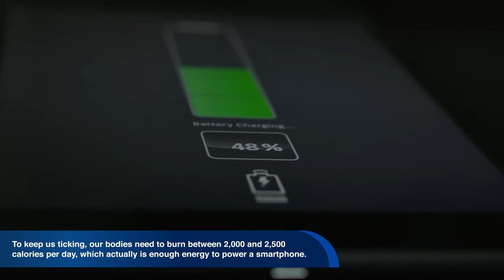English World Documentary: Sweat powered smart watches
When people talk about renewable power, sweat isn't exactly something that springs to mind, but it sounds like that natural bodily process is actually capable of powering fitness trackers and maybe even smartwatches, too.